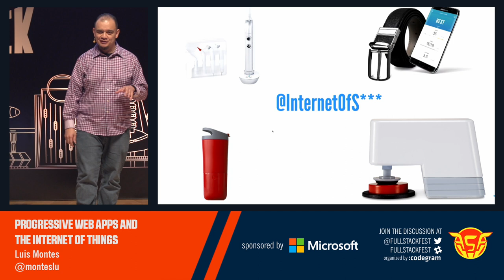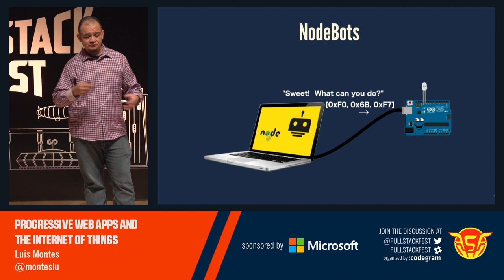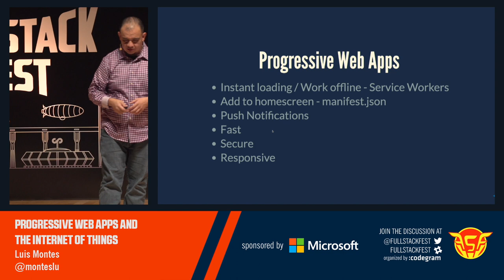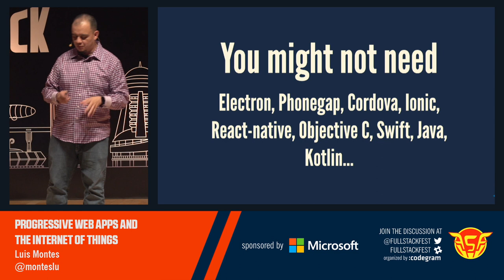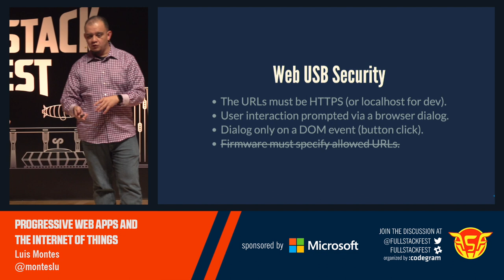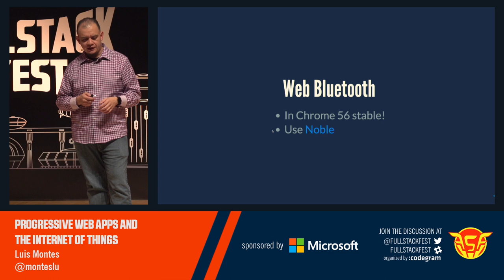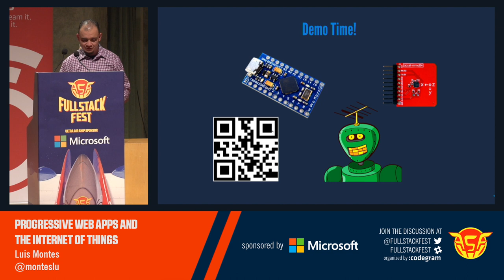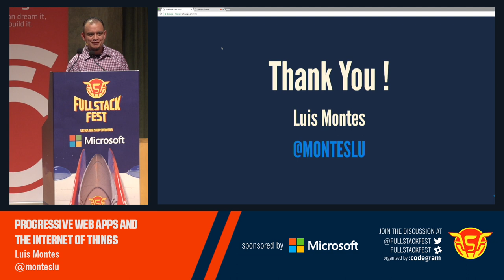Progressive Web Apps and the Internet of Things (Luis Montes)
The gap of what the web can do versus what must be done in a native application is really small these days.

I'd like to show that progressive web apps (offline support, push notifications, manifest, etc) are just the beginning. We can leverage newer hardware and networking APIs to build all sorts of Internet of Things types of applications.

This could possibly connect some of the dots for attendees that have ideas for software they'd like to build, but not necessarily understand just how far the web has come.

I would briefly touch on PWAs in general, then move on to transport streams (sockets, p2p, etc) and how they enable communication, then move onto hardware APIs (bluetooth, USB, MIDI, etc) and how we can use the browser and isomorphic libraries (noble, johnny-five, etc) to tie things together.

Luis Montes is the founder and CEO of Iced Development. He brings 18 years of medical, manufacturing, and financial enterprise software experience. Iced Development is a Phoenix based web and IoT company focused on providing services around the latest innovations. It was founded on a desire to advance the open web, and driven by continual excitement for ever-evolving technologies.